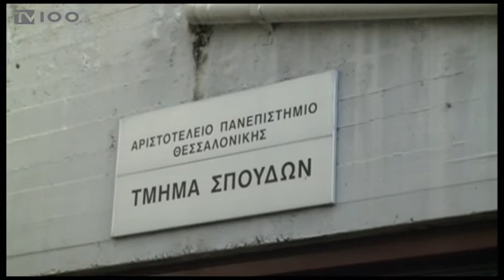ΕΝΑΡΞΗ ΜΕΤΕΓΓΡΑΦΩΝ ΦΟΙΤΗΤΩΝ ΑΠΘ-2016(TV100-121016)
Άρχισε σήμερα η διαδικασία υποβολής των ηλεκτρονικών αιτήσεων για τις μετεγγραφές φοιτητών των ΑΕΙ και των Ανώτατων Εκκλησιαστικών Ακαδημιών.
Οι ενδιαφερόμενοι φοιτητές έχουν χρονικό περιθώριο μιας εβδομάδας να υποβάλουν ηλεκτρονικά τις αιτήσεις τους, εφόσον πληρούν τις προβλεπόμενες προϋποθέσεις.
Ρεπορτάζ: Γιώργος Ροδάκογλου
Κάμερα: Άρης Κατσούδας
Μιλά: ΕΛΕΝΗ ΧΡΥΣΟΒΕΛΙΔΟΥ(Προϊσταμένη Τμήματος Σπουδών ΑΠΘ)